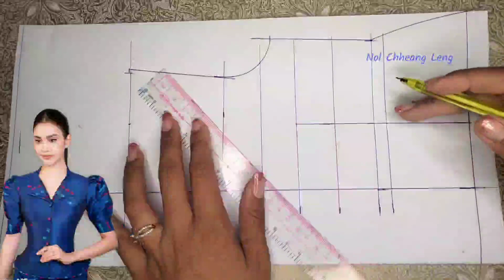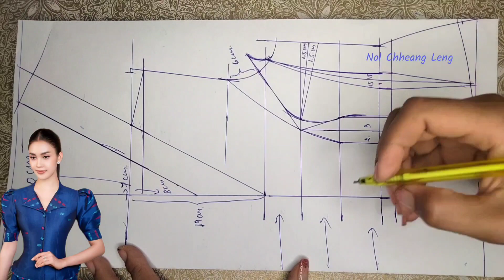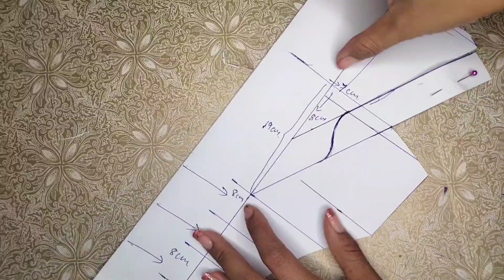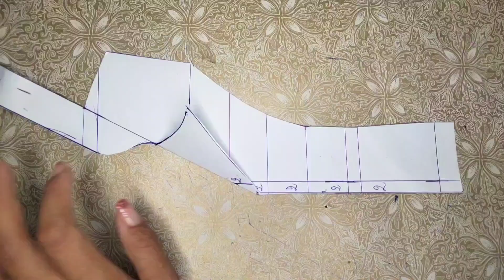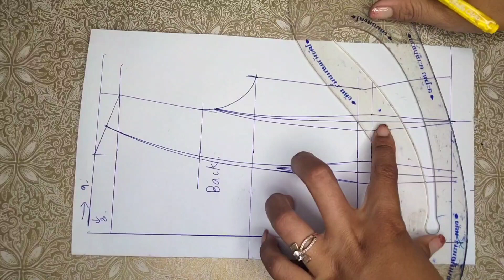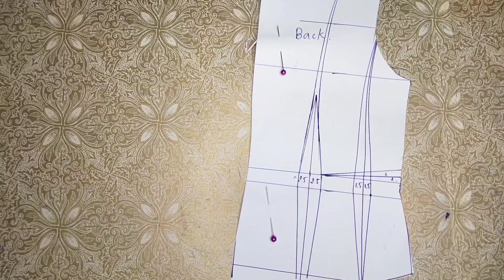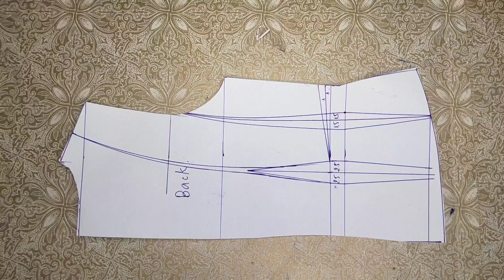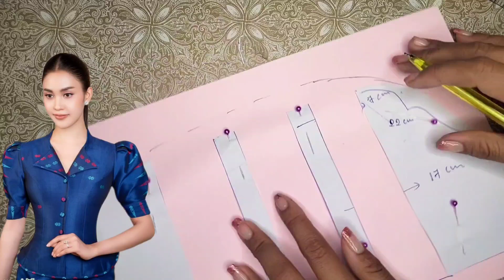want to know secret of cutting Beautiful Cambodian Traditional shirt.This Video Can tell you....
Hello everyone!  My name is Nol Chheang Leng .In this video,i will show you how to cut traditional Cambodian shirt skillfully and beautifully so as not to confuse please watch the end of this video,i guarantee you will understand 100% or still have questions,please comments stay below the video.

Want to know how to cut and stitching cute baby girl dresses you should watch this video.Very Easy..

Do not know how to cut a shirt to wear to work?This video is the answer . ok.
#2023 If you follow me,you are good at designing shirts.Plain but unusual must be in the closet://youtu.be/A-pbBbbzBnc

Do not how to cut Traditional Cambodian shirt right? Very easy,do this 100%to get a clean shirt.

Tip for cutting loose shits (shirts and Pants) for those who do not know how to sew
Easy dress everning gown cutting techniques,just watch this video to ensure that you cut dresses for weddings .
Do you want to know how to design a traditional cambodian shirt?very easy This video can helps you.#
Why design a shirt that is not clean? This video shows as clearly as the day.Cutting Traditional cambodian shirt is the key you need to know.